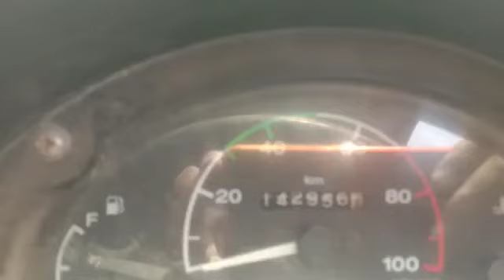2010 TATA Ace 4X2 Pickup